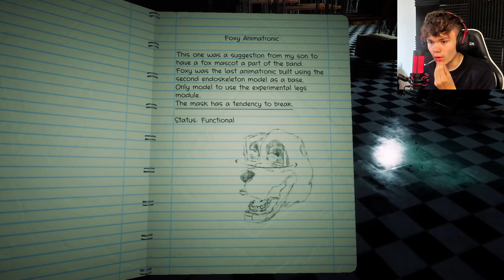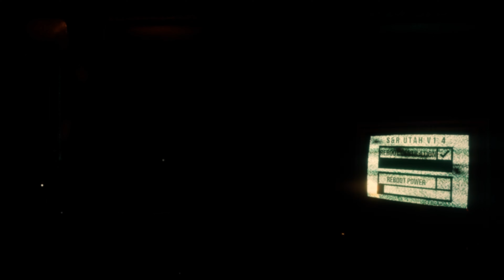This Fnaf Game is Beyond Horrifying...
We gotta get back on these fnaf games man..

っ◔◡◔)っ ♥ 𝗦𝗼𝗰𝗶𝗮𝗹𝘀 ♥